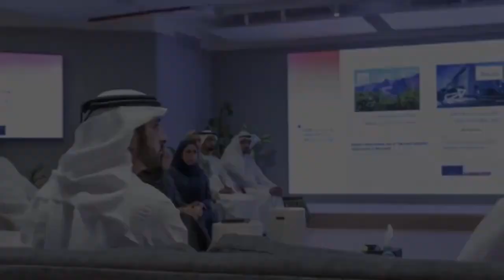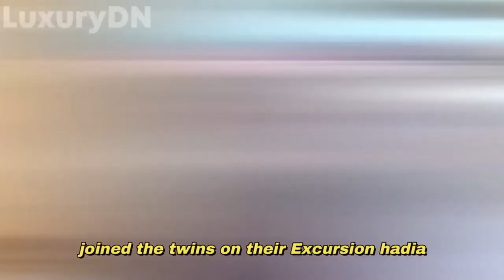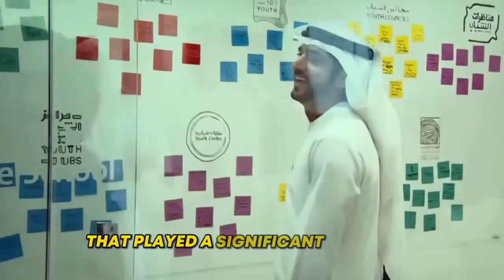Watch Before Fazza DELETES This | Sheikh Hamdan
Don't miss out on this must-watch video before it's gone! Join us as we uncover exclusive insights into Sheikh Hamdan's world that you won't want to miss. Discover the latest updates and secrets before they disappear. Dive into the captivating world of Sheikh Hamdan, also known as Fazza, and stay ahead of the curve with this revealing content. Watch now and be the first to know before it's too late!